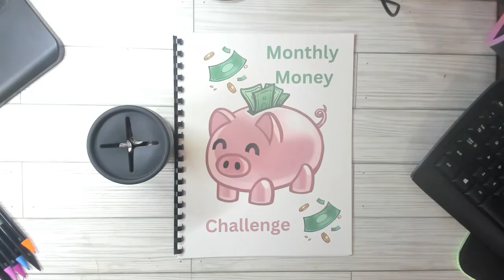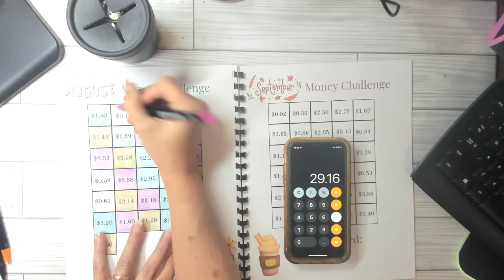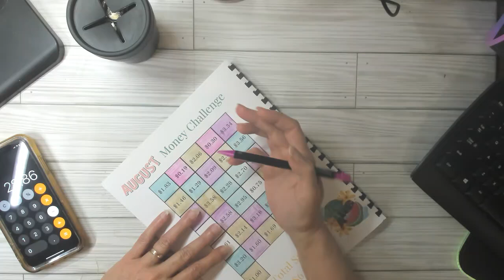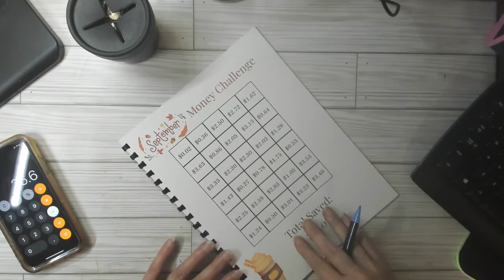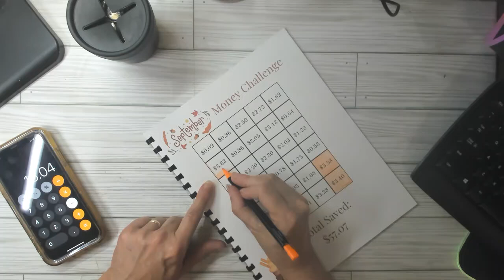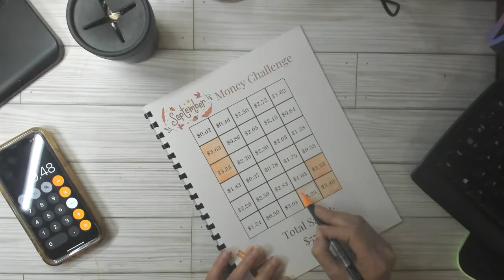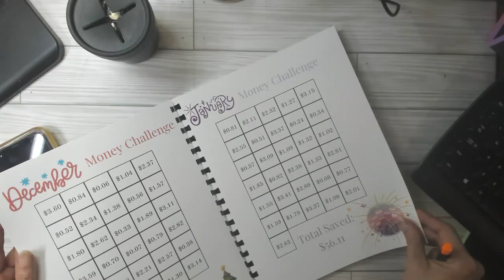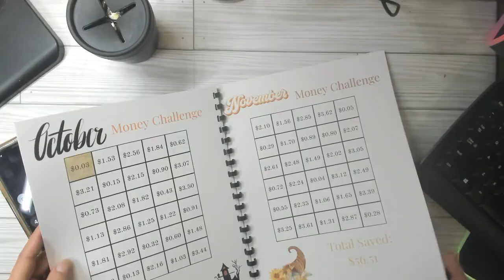I've been challenged by my husband. Saving challenge also.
1319 Botany Road, Big Stone Gap, Va 24219